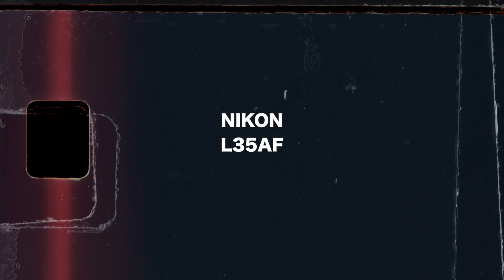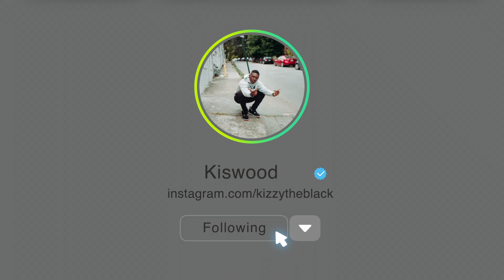BETTER than a CONTAX? NIKON L35 AF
Everyone wants a contax, but if you're looking for a solid replacement try considering this as an option. Nikon L35af

creative help by

Equipment used in this video:

Sony a7ii
Sony 28mm lens
Rode VideoMic

Go stream
Jo'ce Summers Gone the Ep

Top 3 Photographer Essentials [Beginners & Experts]